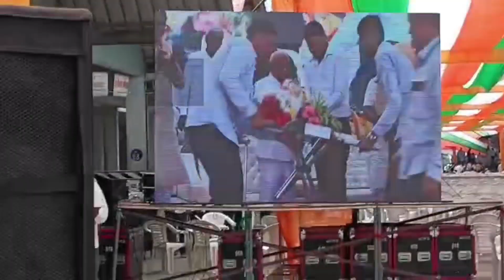કોઈ ભાજપ વાળાઓને કહી દો કે આ એમની છેલ્લી દિવાળી છે.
કોઈ ભાજપવાળાને કહી દો કે આ એમની છેલ્લી દિવાળી છે. કેમ કે, ગુજરાતીઓ હવે ભ્રષ્ટ ભાજપના જુમલાઓથી ભ્રમિત નથી થવાનાં!!